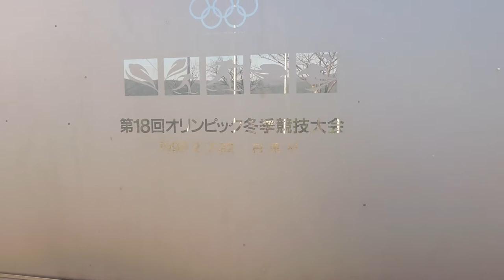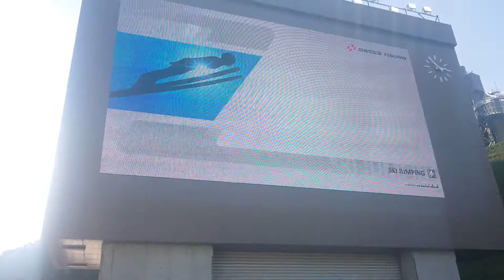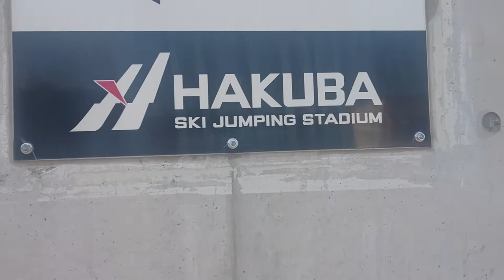Nagano Olympic Jump Stadium 1998